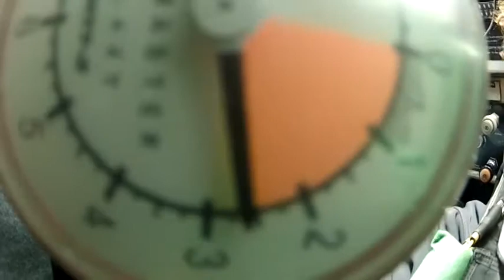Skydive Moab - Jenny's 1st skydive!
Skydive Moab Tandem Video - Jenny's 1st skydive!